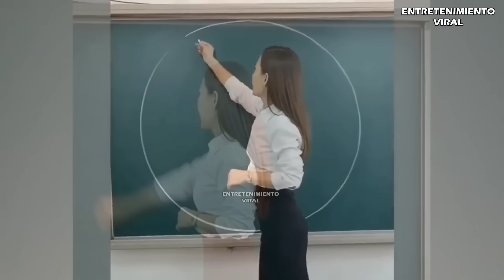SORPRENDENTES MOMENTOS CAPTADOS POR LAS CAMARAS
🎉 ¡Gracias por ser parte de la familia de Entretenimiento Viral! 🎉
Sabemos que te encanta el contenido divertido y emocionante, ¡y por eso estamos aquí! 🥳 Pero… ¿te imaginas llevar esa energía a un nuevo nivel en tu vida? 🚀
🔑 Te presentamos nuestro nuevo canal: Impulso Millonario 🔑
En Impulso Millonario, compartimos los secretos que los emprendedores más exitosos y los grandes líderes usan para alcanzar sus metas 💪. Aquí encontrarás:
💸 Consejos de finanzas personales para hacer crecer tu dinero.
🔥 Motivación diaria para que nunca te rindas en tu camino hacia el éxito.
📈 Tips de crecimiento personal que te ayudarán a ser tu mejor versión.
Si estás buscando la manera de transformar tu vida, alcanzar tus sueños y desbloquear tu máximo potencial, este es el canal para ti. 🙌
💡 Recuerda: ¡El éxito es la suma de pequeños esfuerzos repetidos cada día! 🚀✨